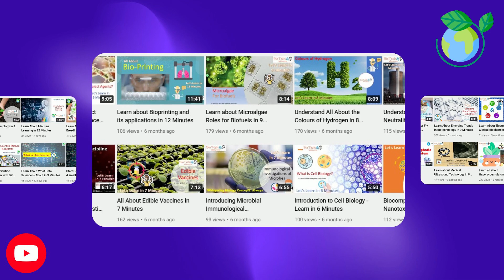Transform Your Life The Gym Journey to Health and Wellness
Join us on a transformative journey of physical and mental health as we explore the power of going to the gym. Discover the benefits of fitness, nutrition, and community support in this inspirational video.